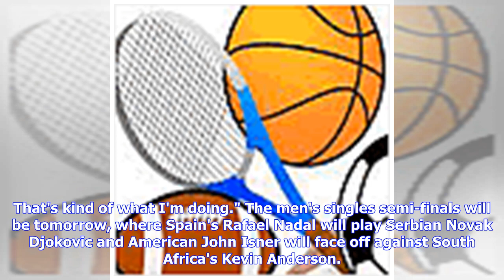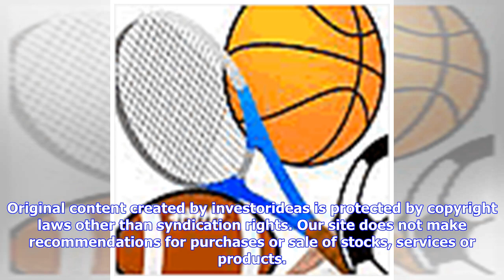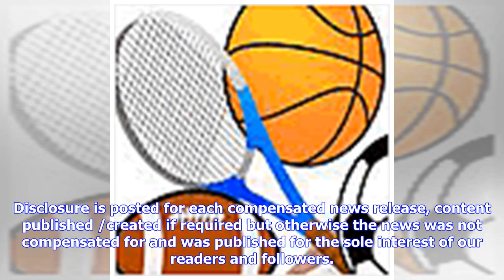PlaybyPlay: Croatia Defeats England to Advance to First Ever WorldCup2018 Final, Williams Reach...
PlaybyPlay: Croatia Defeats England to Advance to First Ever WorldCup2018 Final, Williams Reaches 10th Wimbledon Final, Dan Martin Takes Stage Six of Tour de France

Point Roberts, WA and Delta, BC - July 12, 2018 (Investorideas.com Newswire) Investorideas.com, a leader in investor news and research issues today's edition of Play by Play covering what's new in sports headlines and recent news from publicly traded companies in the sector. Play by Play - the latest sports headlines and sports stock news Croatia Defeats England to Advance to First Ever World Cup Final, Williams Reaches 10th Wimbledon Final, Dan Martin Takes Stage Six of Tour de France and Hartf...